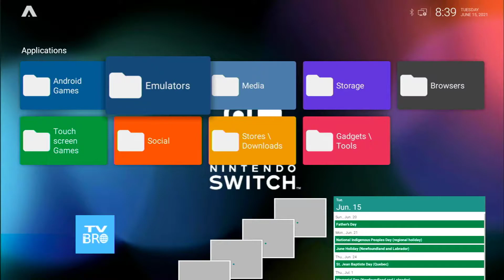Pikmin 2 Nintendo Switch Gameplay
Real gameplay of Pikmin 2 emulated using the Dolphin Gamecube/Wii emulator (MMJR v11456) running on Android 10 with LineageOS on an SD card inserted into my Switch. Your model of Nintendo Switch must be from within the first 2 years of release for this exploit to work.

^ This needs to be unzipped, with contents moved to the 'game settings' folder in the subsequent dolphin folder on the root of Android.
(EUR Region)
ID GPVP01